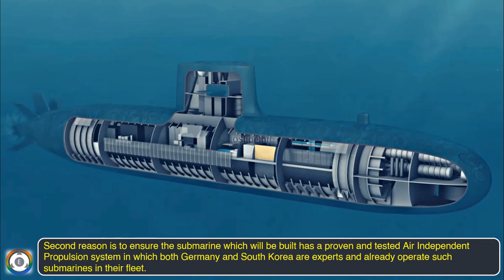Type 214 German Submarine For The Indian Navy | Project 75I Update